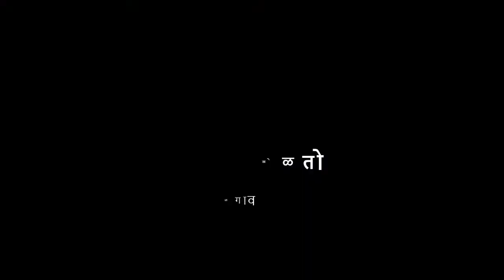3rd | मराठी | आम्ही असे खेळ खेळतो | प्रस्तावना | VSchool